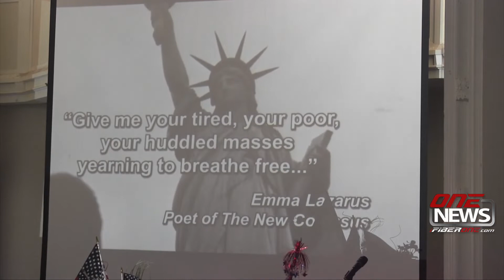25 Wenatchee Valley community members welcomed to citizenship